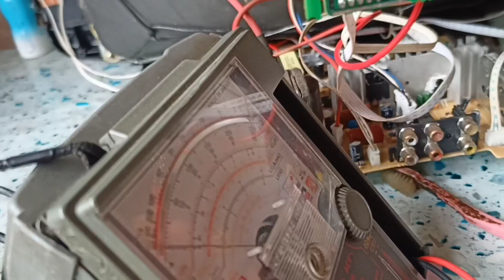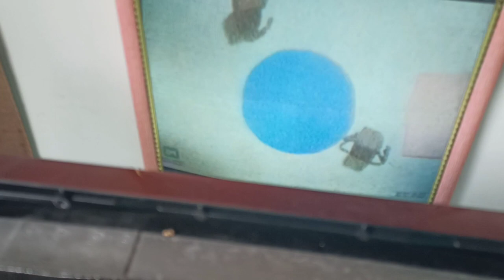CRT TV 21" DOTS IN THE SCREEN WHEN ON/OFF.sira ba angtube?